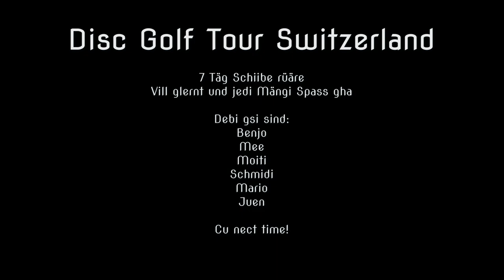VLOG: Disc Golf Tour quer durd Schwiiz!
Im Juni war ich mit einem Haufen Kollegen und Kolleginen auf einer Disc Golf Tour quer durch die Schweiz. Wir besuchten die Kurse Neuchatel sowie den 18 Loch Kurs in Genf und den Gurten!

► Nikkon Z50
► Rode Wireless GO
► GoPro Hero 7
► DJI RSC 2
► DJI mini
► Rode Videomicro
► Cullman Primax 390